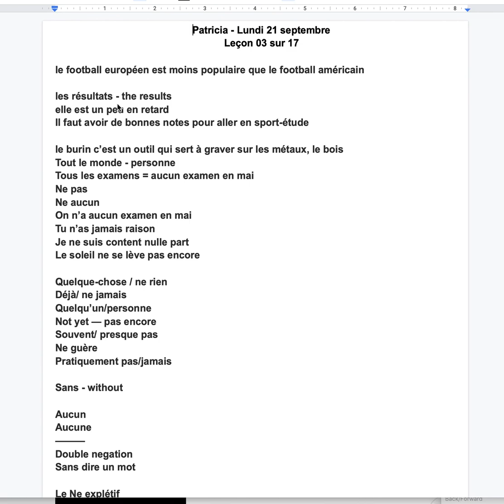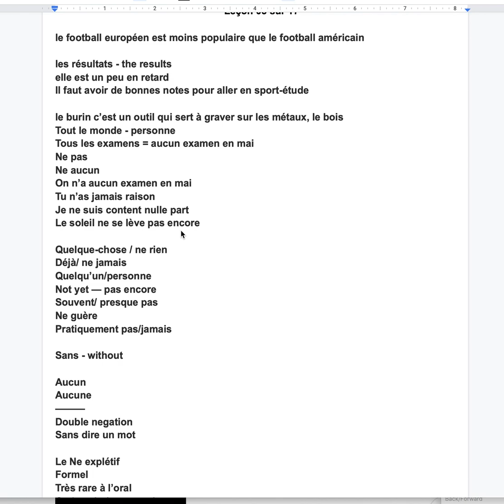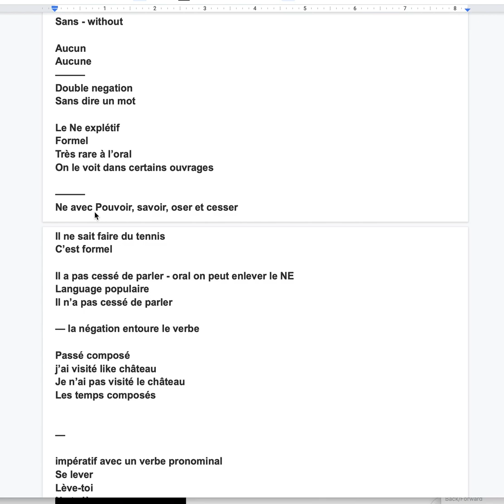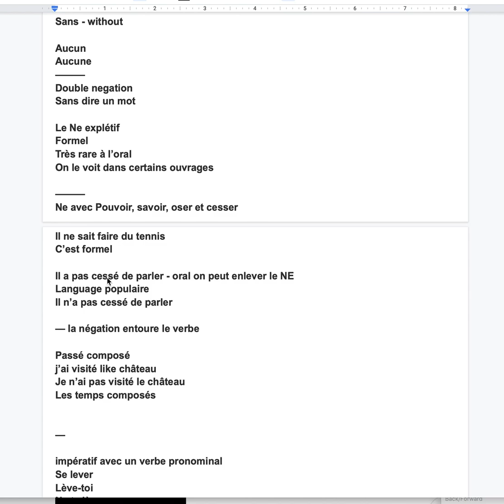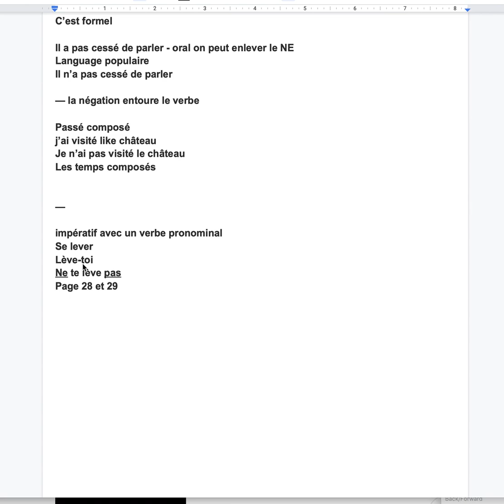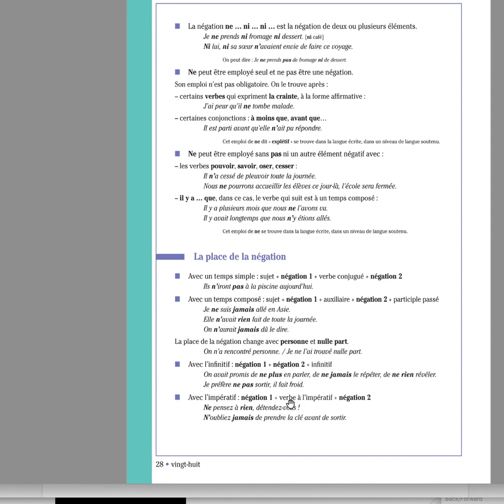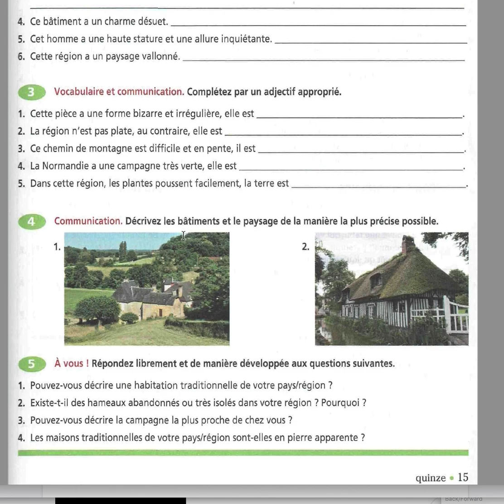Patricia Lundi 21 septembre